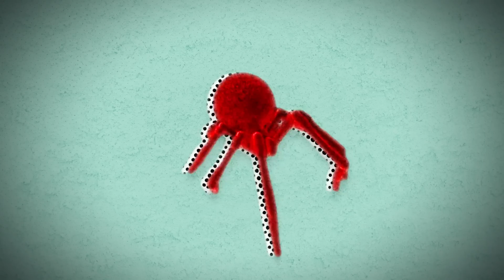Xing me Ermalin 54 - xing.al